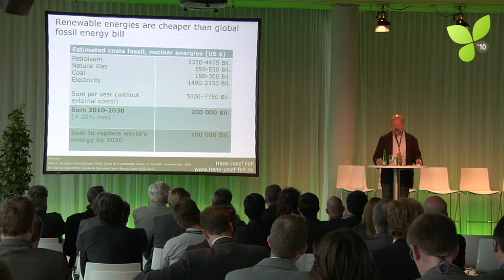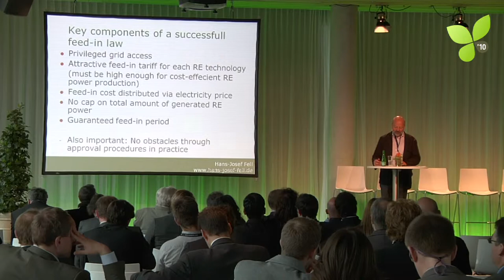GVS10: #2 Hans Josef Fell The Greens Renewable Energy Policy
Hans Josef Fell, Energy Policy Speaker of The Greens/Alliance 90 and co-author of the EEG, talks about energy policy for the 100% renewable future - Part 2. The Green Venture Summit is an international Cleantech conference for green startups, investors, thought leaders and successful ventures. It took place for the first time on 10 May 2010 in Berlin.